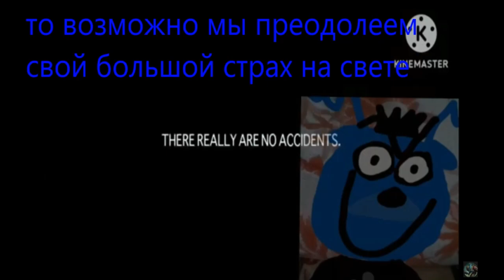Omnipresent (Noichi remix) Childhood Trauma version Epic part Rus Cover | Silero bot